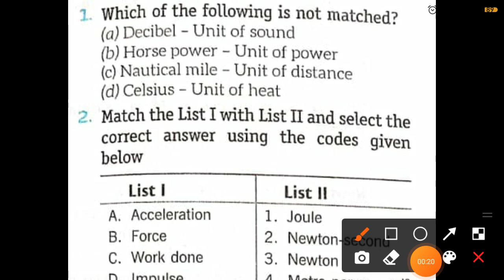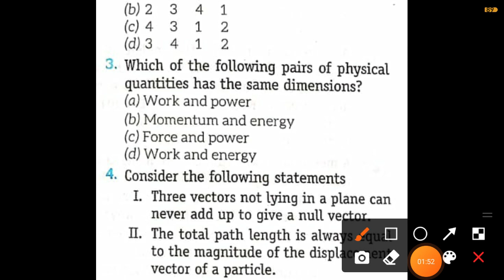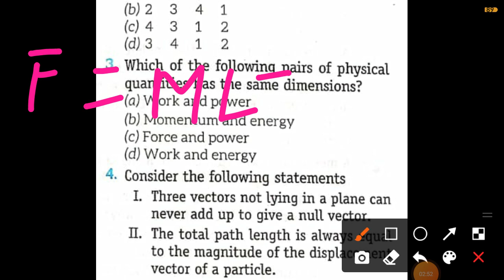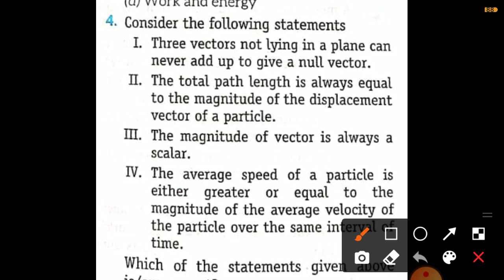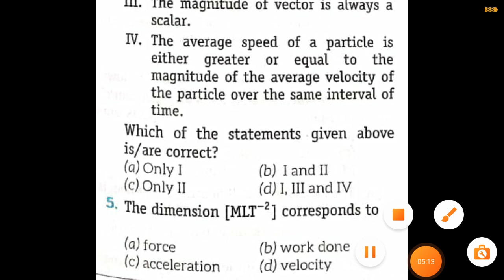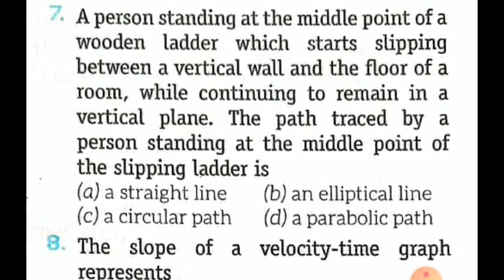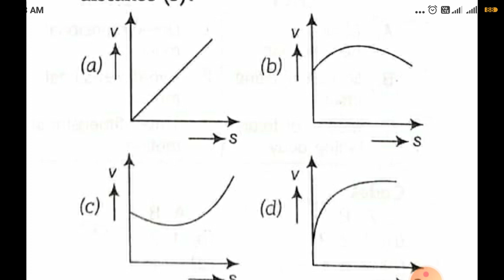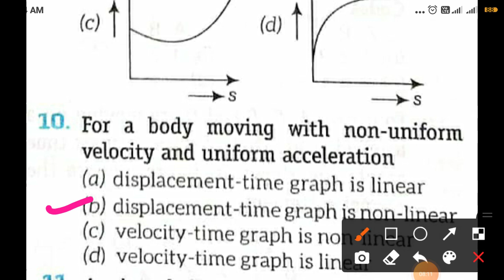Indian Coast guard Navik(GD/DB/YANTRIK) // PHYSICS TOP-10 Questions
₹DBPHYSICS

Indian Coast Guard (DB) previous year question papers 2019 General Science (Part-1)

Comments.